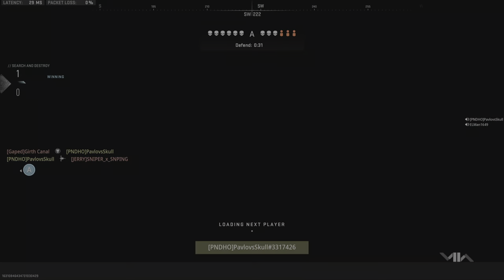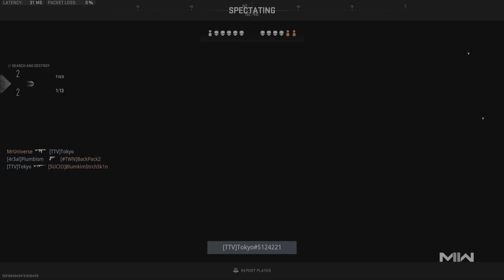S&D pistol Kill Ending Call of Duty® Modern Warfare II 20230704010609